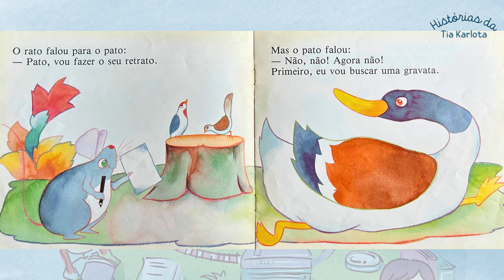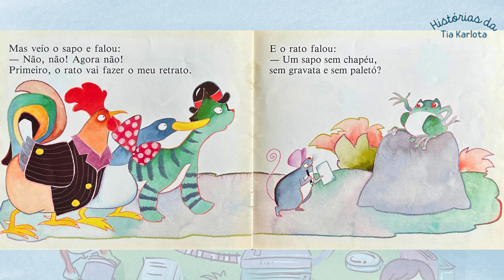História Infantil | Um belo sorriso | Coleção Gato e Rato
O livro de hoje é "Um belo sorriso", escrito por Mary França, ilustrado por Eliardo França e que faz parte da coleção Gato e Rato, publicada na década de 80, pela editora Ática.

Vamos ouvir essa história juntos?